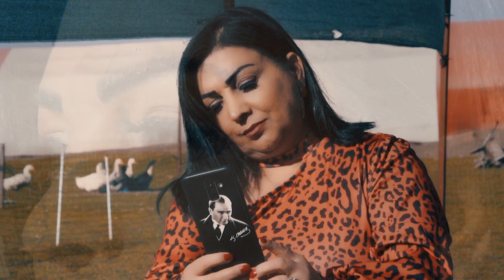SEVİM ERKILIÇ SENİN DERDİN 2021 KLİP YÖNETMEN AYHAN DAŞDEMİR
Lütfen Videoları İndirip Kendi Kanalınıza Yüklemeyiniz...!